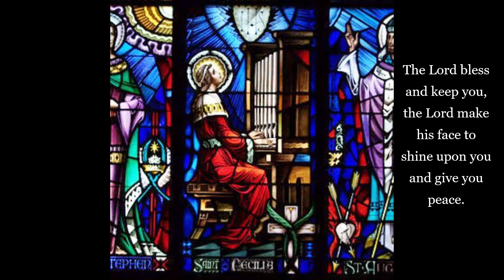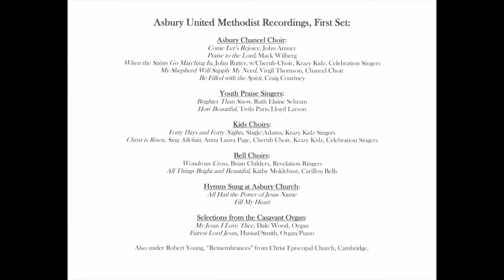Robert Young, My Jesus I Love Thee, Dale Wood, Asbury Church, Salisbury, Casavant Organ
Robert Young from the Asbury Organ, My Jesus, I Love Thee, Dale Wood, Asbury United Methodist Church, Salisbury, Maryland, Casavant Organ, 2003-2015